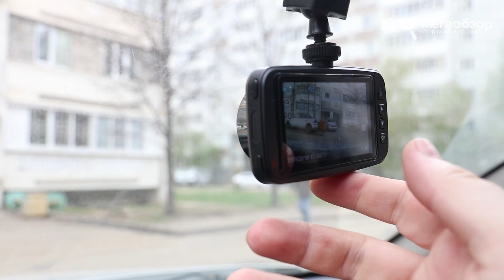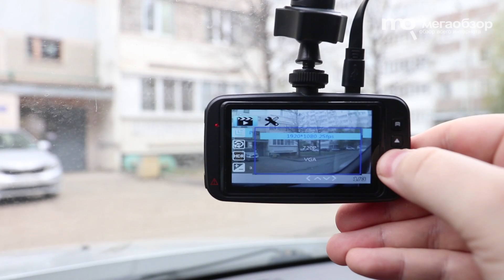Stealth DVR ST 140 обзор видеорегистратора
Stealth DVR ST 140 – видеорегистратор с базовым набором функционала. Предлагаемое качество съемки, обеспечит владельца бесспорными доказательствами невиновности. К плюсам отнесем симпатичный дизайн, наличие G-сенсора, интуитивное управление, поддержку HDR, использование качественной оптики.